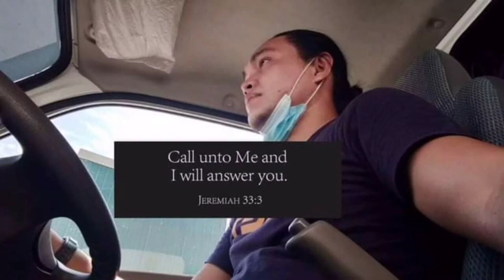NAGTAHAN(PACO) ⬆️ EDSA/CALOOCAN | MAY DAAN PALA DITO MABILIS LANG